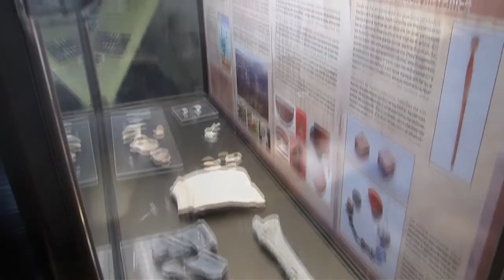Excursión a Priego de Córdoba y Zuheros. 2º de ESO. 2018-19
Nuestro alumnado de 2º de ESO ha disfrutado de una fantástica excursión, dentro del Programa de Actividades lectivas “Educación y Cultura fuera del aula”, para visitar la bella localidad de la subbética cordobesa de Priego de Córdoba de Zuheros. Un completo y entretenido día de visitas con carácter patrimonial y monumental, así como la visita de “la cueva de los murciélagos” en Zuheros y un Priego que desborda monumentalidad renacentista y barroca.